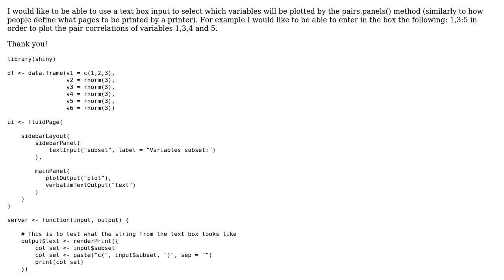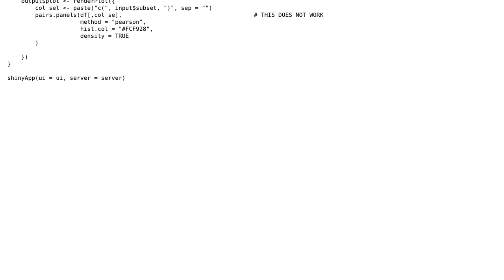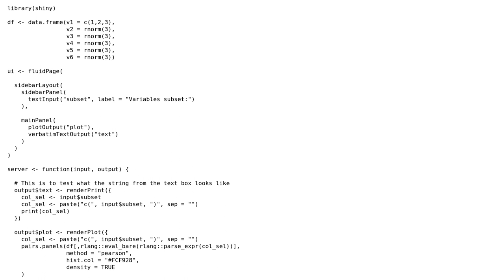How to select variables for plotting using text box input?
With thanks & praise to God, and with thanks to the many people who have made this project possible! You are responsible for your own actions.